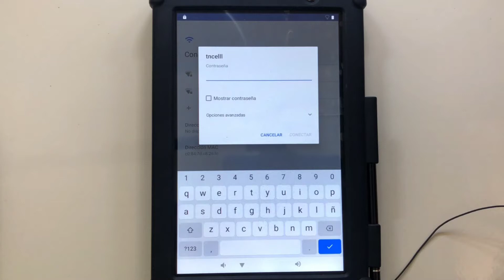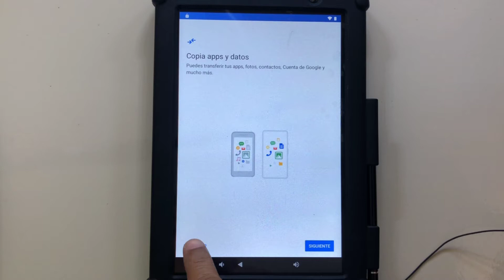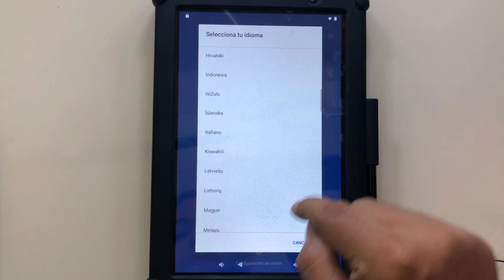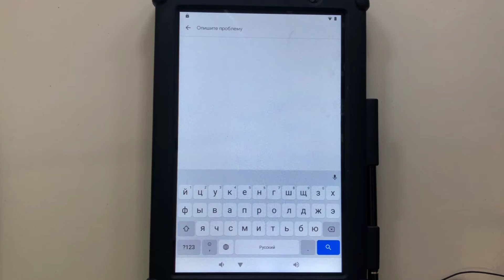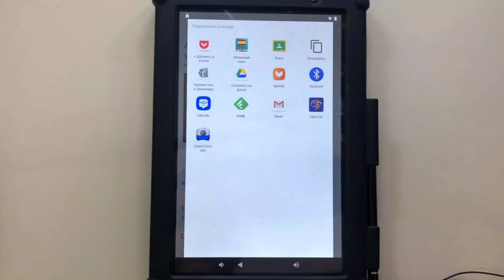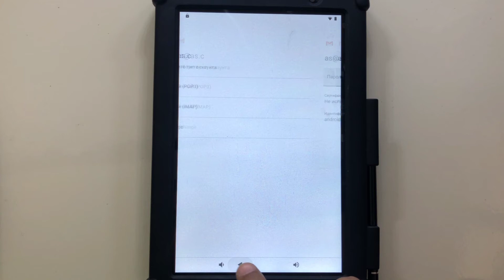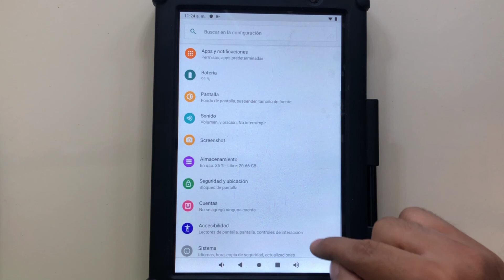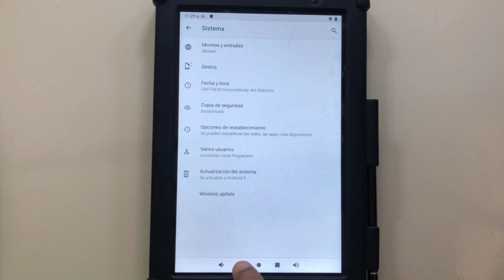Quitar Cuenta Google Tablet Modelo TG08RK